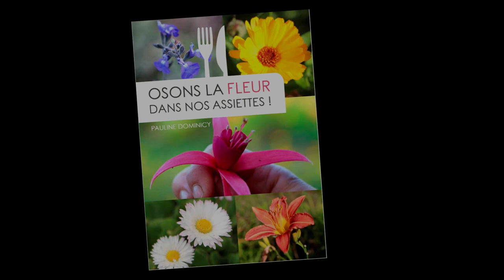Une Sauge Goût Cassis !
Cette Sauge Cassis Sauge (Salvia discolor) est extraordinaire !
Sa fleur possède un goût sucré de cassis. Sa feuille, en infusion parfume aussi les entremets par exemple.
Cette plante aromatique et ornementale, s'utilise dans les salades de fruits, les entremets ou bien en fond de sauce lorsque l'on extrait son parfum.
Carnet livre : 'Osons la fleur dans nos assiettes' en vente sur ce lien
0:00 Intro
0:11 Les particularités culinaires de la sauge discolor
1:38 Les conseils de culture de la sauge discolor
2:11 Présentation du livret